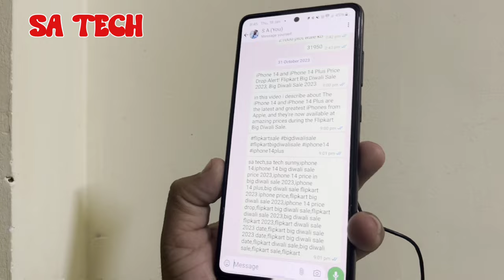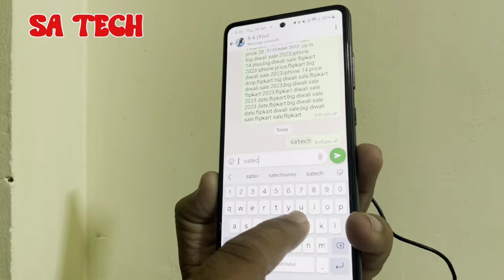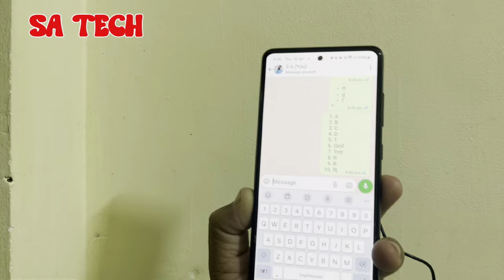Whatsapp New Formatting Tools Features, Whatsapp New Update 2024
in this video i describe about whatsapp new formatting tools features